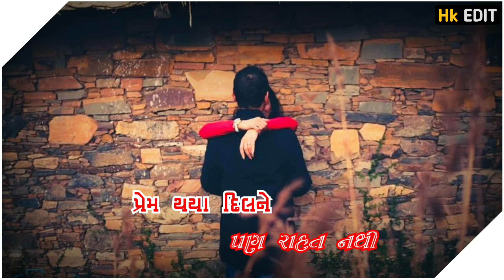New Best gujarati whatsapp status // New sad status..// Dilip Thakor new song status 2020 // Hk edit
New gujrati status 2020
New WhatsApp status gujarati song
Dilip thakor new song status 2020
Dilip thakor new song 2020
Gujrati new WhatsApp status

 ◼️◼️◼️◼️HK EDIT KHATRAJ ◼️◼️◼️◼️

GujaratiStatus
LoveStatusGujarati

Gujarati Love status .New Whatsapp Status. Whatsapp status .love status. 30s what's app status. Best video .status video. Top Gujarati
Status. Sad status. What's app status video download. New status video .whatsapp status video .Status whatsapp video .whatsapp status video .whatsapp status song. New song status video .Kajal maheriya status. Kajal maheriya song .Kajal maheriya new sad song. Kajal maheriya what's app status .Raghav digital .kinjal Dave. Gaman santhal. jigneshkaviraj .Awesome whatsapp status .love propose. Romantic love status. Romantic status .very cute love .Beautifull love. Whatsapp status 30s Gujarati status .ગુજરાતી status .new movies status .love whatsapp status .New Gujarati status Best. Best status .geetarabari. kirtidhan gadvi. Whatsapp status Bollywood. 💕whatsapp Love status 💕.what's app video status. 30sec Love status. 30Sec status video .30Sec Gujarati status. 30Sec Gujarati Love status .
30Sec Gujarati sad status. 30Sec sad status .30Sec sed status video .30sec video. Whatsapp punjabi status. 30 sec status. Punjabi status video .30 sec status video .friendship de status. Friendship song status .status download .

Jiganesh kaviraj status video 2019.

Jiganesh kaviraj status 2019.

Jiganesh kaviraj whatsapp status video 2019.

Jiganesh kaviraj whatsapp status video download .

Love status message. Love status 2019 status. Love status 2019 in Gujarati .
Cute love status Gujarati. New Love status Gujarati .
New whatsapp status Gujarati .Bewafa status .Bewafa status Gujarati.
New letast whatsapp status .

Gaman santhal status.
Gaman santhal status New 2019.
Gaman santhal new whatsapp status 2019.

Vijay suvada song status.
Vijay suvada whatsapp status.
Vijay suvada status 2019.
Vijay suvada whatsapp status 2019.

Ashok thakor song status .
Ashok thakor whatsapp status.
Ashok thakor status 2019.
Ashok thakor whatsapp status 2019.

Rakesh barot whatsapp status.
Rakesh barot status 2019.

Gujarati status.
Gujarati song.
Gujarati song status.
Gujarati what's App status.
New status.
Status.
Status Gujarati.
Gujarati.
Whatsapp status video.
Status video.
Best status.
New status.
Cute status.
Love status.
Lovely status .
Lovely couple status.
Gujarati New.
Gujarati Love status.
New status Gujarati.
New song.
Gujarati bewafa status.
New bewafa status.
Gujarati status download.
Gujarati bewafa status download.
New status download.
Best status download.
Whatsapp status download.
Gujarati whatsapp status download.
Gujarati status video download.
Gujarati best video status download.
Gujarati status download 2019.
Gujarati video status download.
Gujarati video status download 2019.

મીત્રોં નવાં નવાં સ્ટેટસ વિડીયો જોવા માટે સબ્સ્ક્રાઇબ🔔કરો મારી ચેનલને ..

🙏રાધે રાધે 🙏

સબ્સ્ક્રાઇબ_કરી_નાખજો